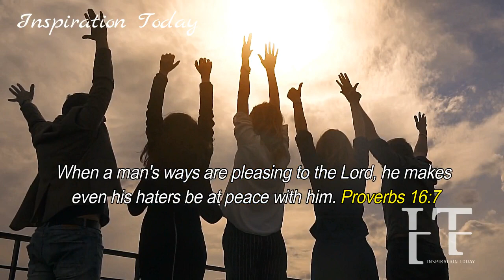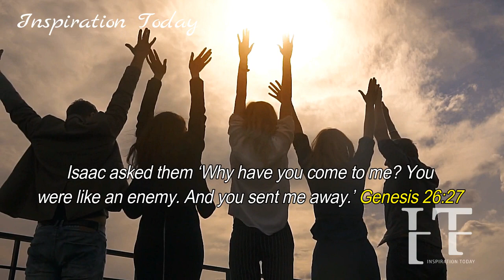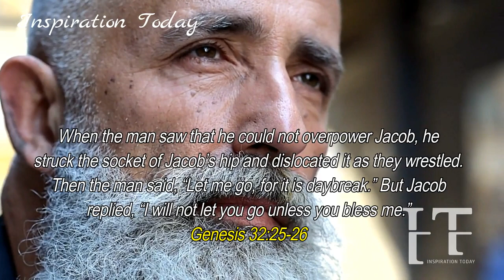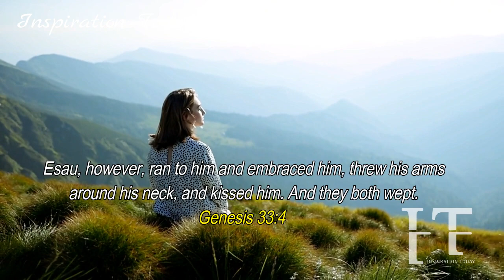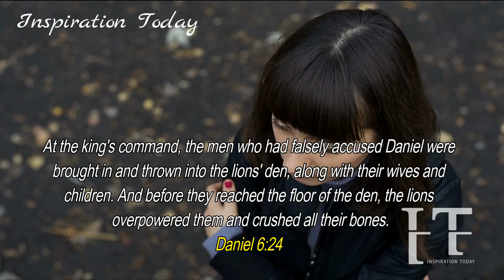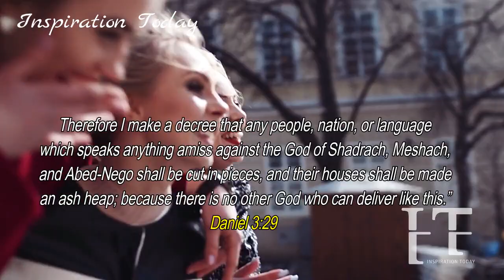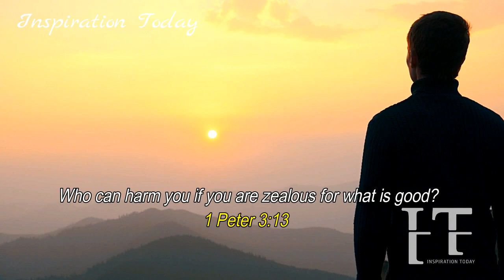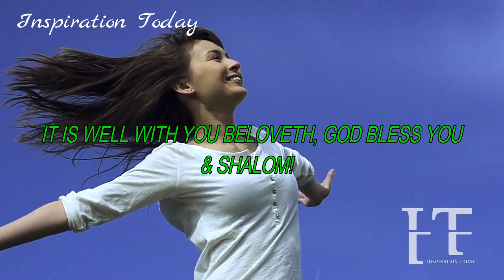SOON THE HATERS & ENEMIES WILL HAVE NO CHOICE BUT TO BE ON YOUR SIDE COS' GOD HAS BEEN ON YOUR SIDE!